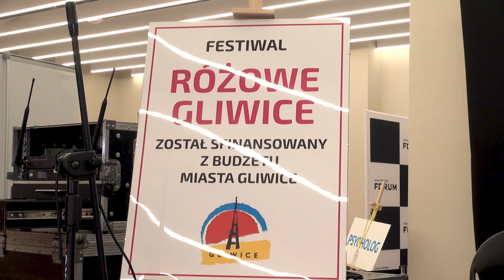Zdrowe Gliwice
Za nami kolejny Gliwicki Dzień dla Zdrowia. Ta prozdrowotna akcja organizowana przez Miasto Gliwice cieszy się niesłabnącym zainteresowaniem mieszkańców.